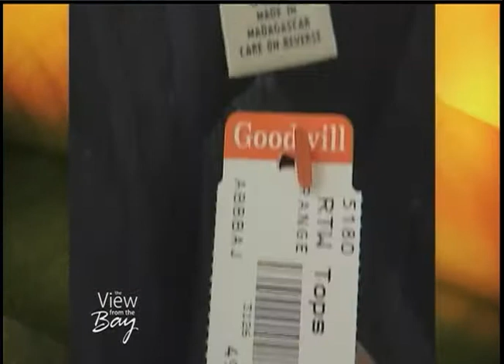Recession Shopping-Thrift Store Savvy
How you can save money and dress rich on a bargain budget.
Learn now with Audrey Mansfields recession shopping series.
Designer labels and amazing deals for the tight budget.